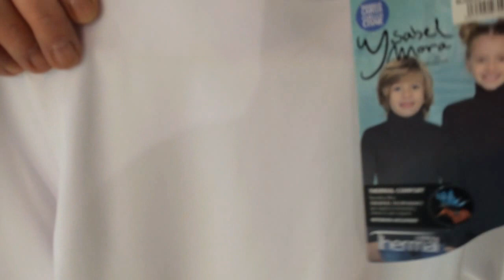Коллекция Ysabel Mora на выставке Salon International de la Lingerie 2016